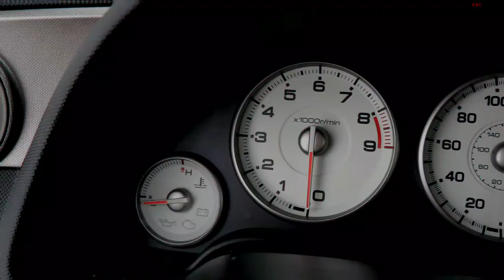EVOLUTION OF ACURA IN FH5!!!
My shortest FH5 video for now. I thought I'd put something together while I had some time.